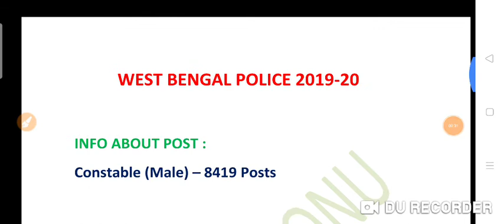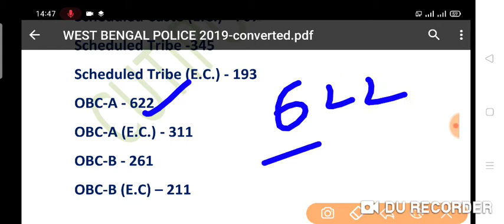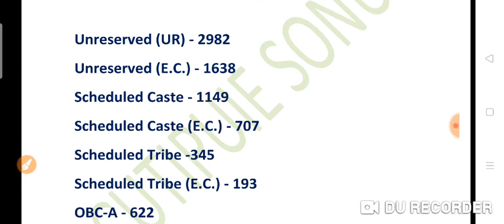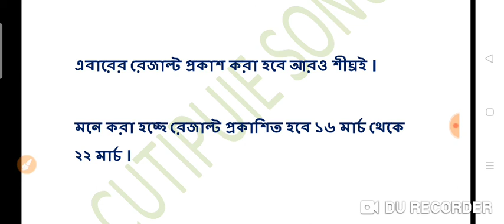WBP MAINS RESULTS 2019-20 EXPECTED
West Bengal police 2019-20 expected results date

Thanks to all students.

support us 👍